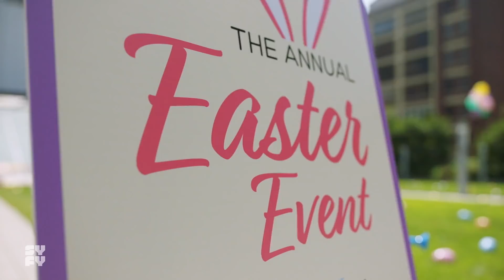Happy! Season 2 NYCC First Look | Rotten Tomatoes TV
Check out the new Happy! Season 2 NYCC First Look starring Christopher Meloni!

US Air Date: 2019
Starring: Christopher Meloni, Lili Mirojnick, Patton Oswalt
Network: SYFY
Synopsis:  An injured hitman befriends his kidnapped daughter's imaginary friend - a perky blue flying unicorn.